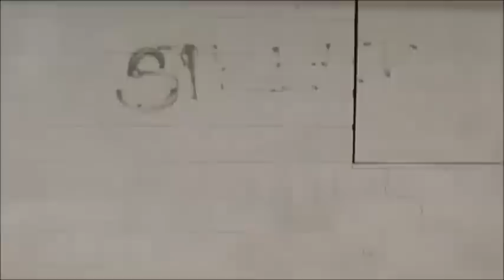Henry Glover Case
During the aftermath of Katrina a New Orleans police officer, positioned on the second floor of a locked building, shoots an unarmed man from 60 feet away.